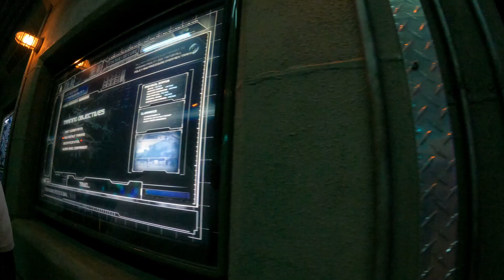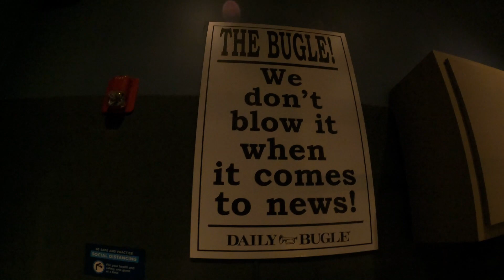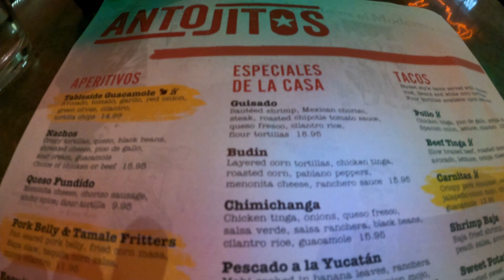THIS or THAT at Universal Studios Orlando | Antojitos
We're playing THIS or THAT with Universal Studios Orlando Team Members!

We give Universal team members 2 choices and then do whatever they tell us. It was super fun, we met some cool people, and we got to try things we've never had before. We had to make a mad dash for food since a storm rolled in and the only place who had a reservation available was Antojitos-and we're so glad! That place is awesome and we can't wait to go back.

Thanks so much for trekking with us. See you soon!